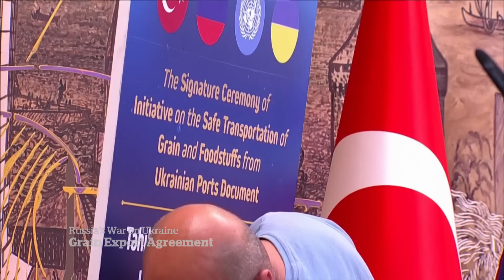Ukraine, Russia sign landmark grain export agreement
Russian and Ukrainian officials signed a landmark agreement allowing grain exports from Ukrainian Black Sea ports. The UN and Turkey brokered the deal.